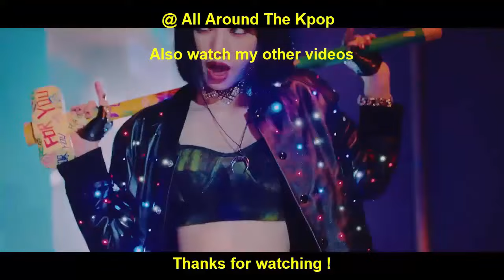[TOP 25] MOST VIEWED KPOP VIDEOS IN THE PAST 24 HOURS (16-05-2022) #379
New Entry:
HYO - Deep (2022)
Twice x Kiel Tutin - Bloodline (2022)
Astro - Candy Sugar Pop (2022)
Song Leaving:
BTS - Butter (Performance) (2021)
Jeong Sewoon - Roller Coaster (2022)
Blackpink - How You Like That (2020)